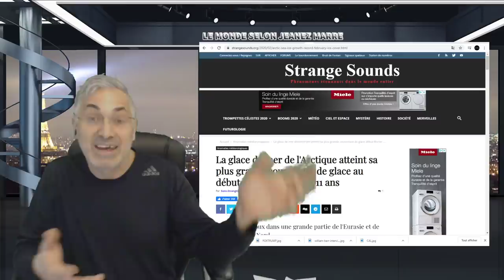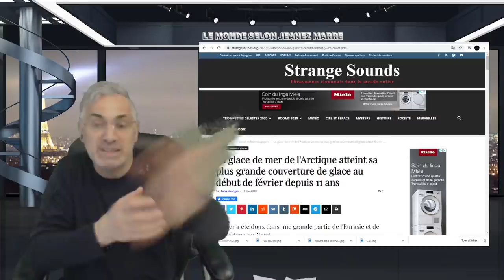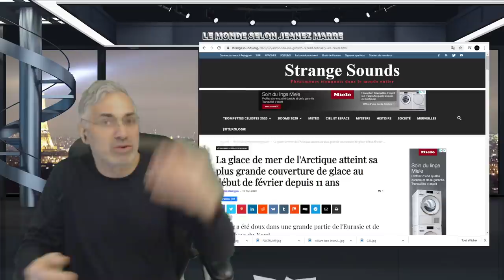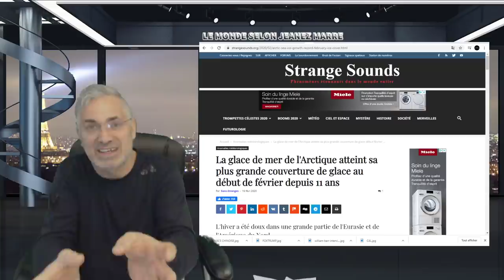LA DÉCOUVERTE SCIENTIFIQUE ET LA RÉVÉLATION LA PLUS IMPORTANTE DE L'HISTOIRE HUMAINE!